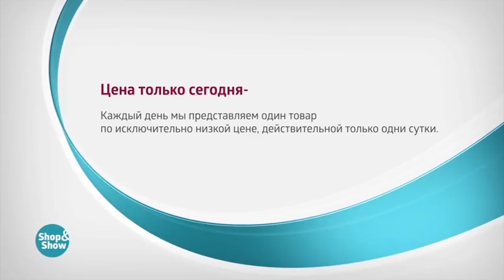Туника Беатрисия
Обзор на товар Туника Беатрисия